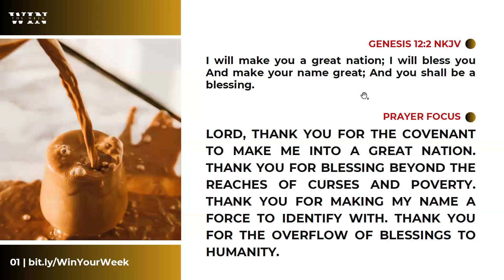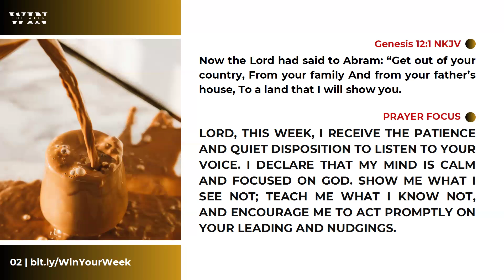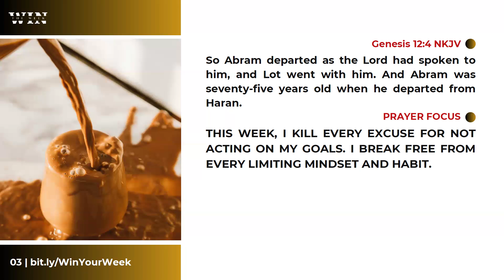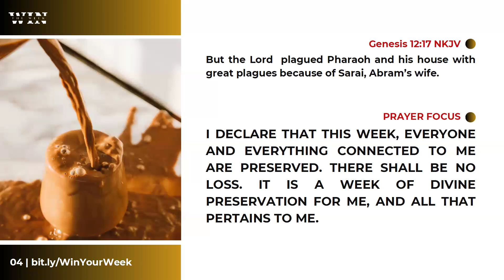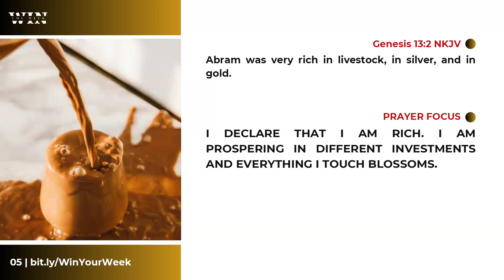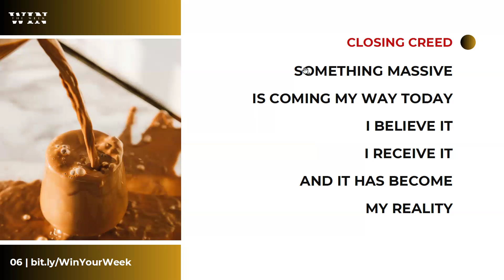The Blessing Activated WinTheWeek 08072024